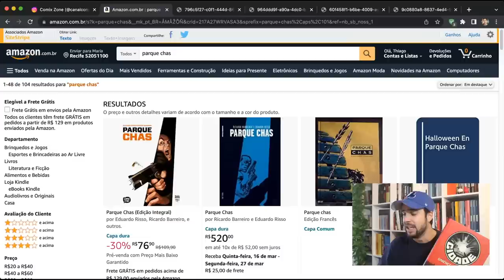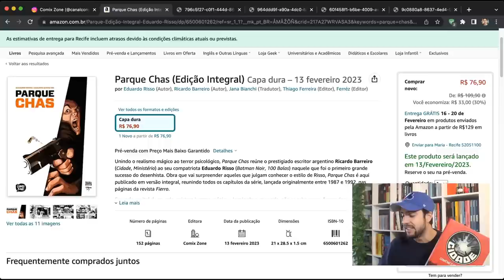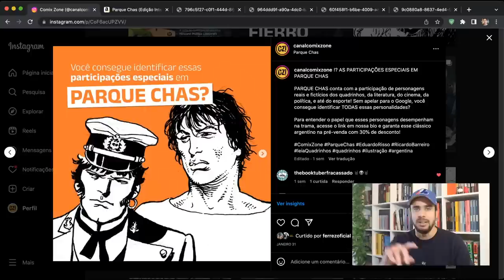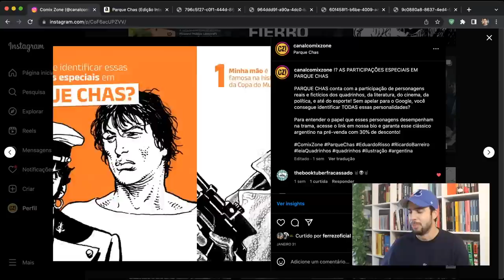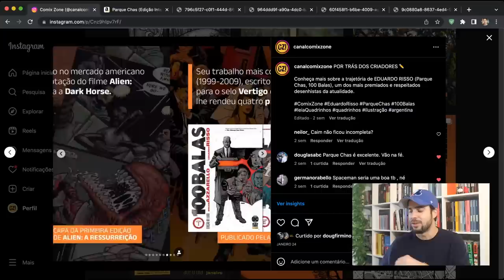O FIM DOS DESCONTOS: A AMAZON TE DEIXOU MAL ACOSTUMADO!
No vídeo de hoje do Comix Zone, falamos sobre Parque Chas e os descontos oferecidos pela Amazon nas pré-vendas.